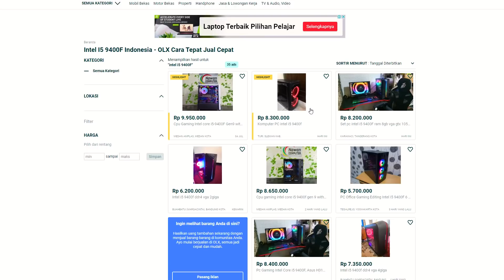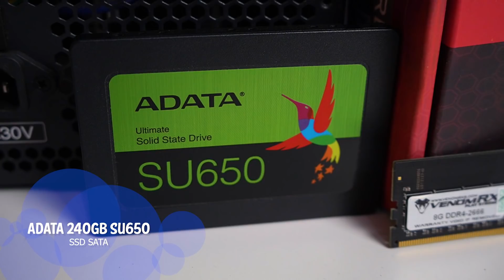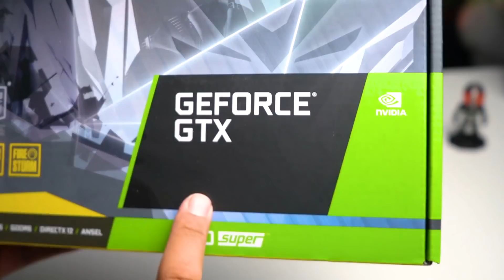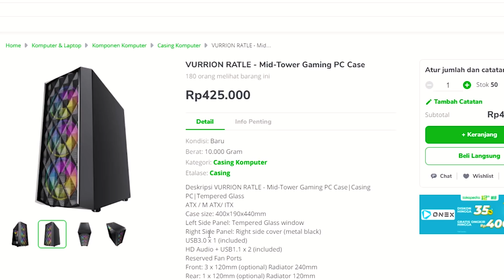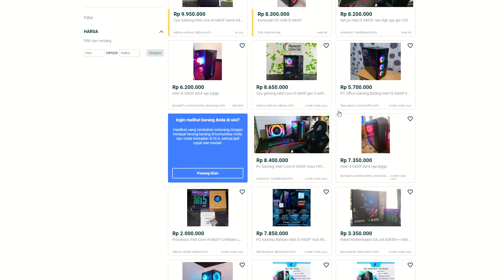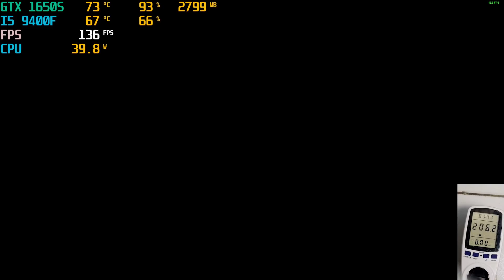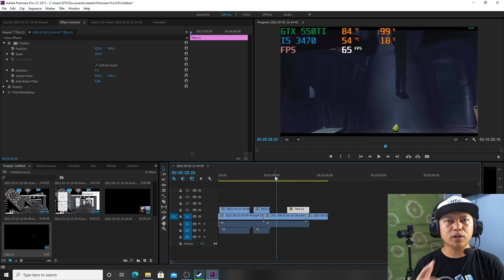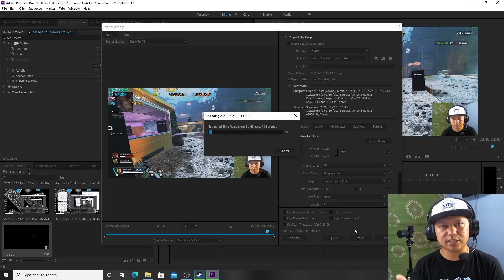RAKIT PC GAMING 9.5 JUTA - Performa Harus Bagus Biar Seimbang Ft. ZOTAC GAMING GeForce GTX 1650Super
Rakit PC gaming 9 juta supaya seimbang,klo saya fokus ke VGAcard klo untuk gaming,makanya harus pinter cari rakitan PC supaya PC tetep seimbang antara processor dan Vga card.

Tokped
zotac Gtx 1650S

00:00 intro
komponen yang di gunakan 01:14
Rakitan yang di gunakan 04:56
Beauty Shoot 07:04
Test Game 07:38
Test Streaming 10:01
Test Editing 12:34
Kesimpulan 14:14